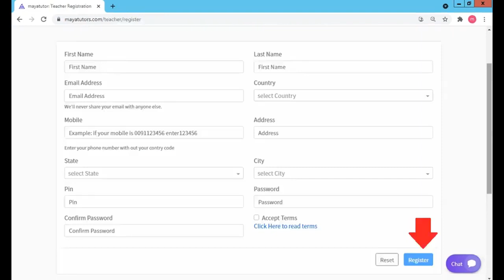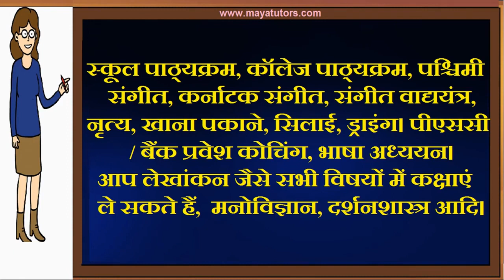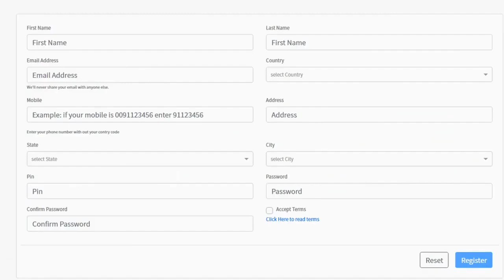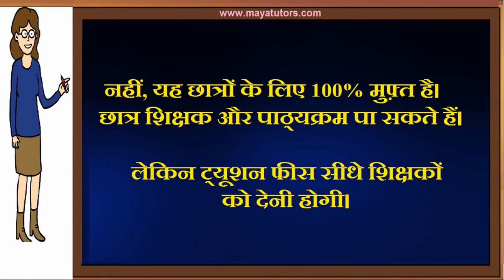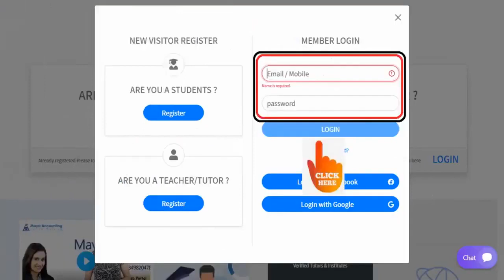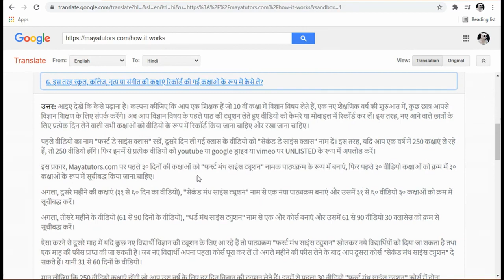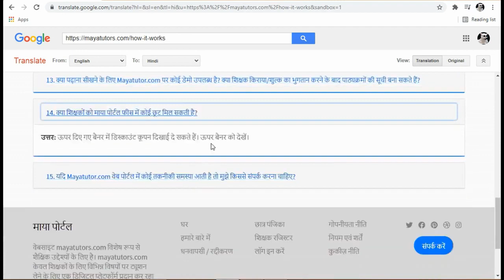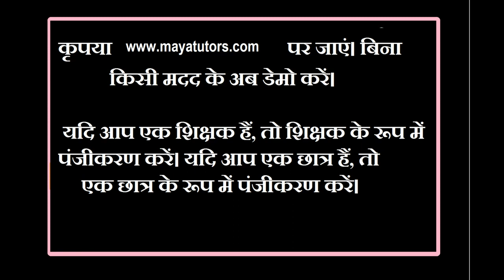MAYA TUTORS Best Tution Teaching App , Online Tution Teaching Website